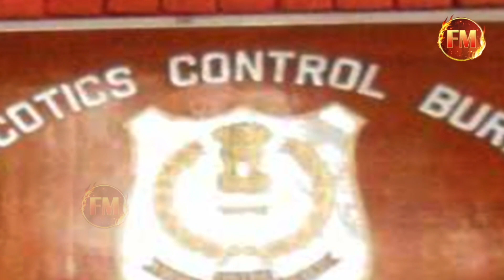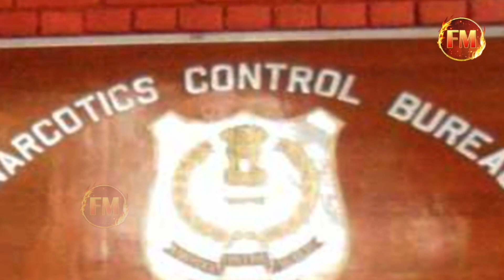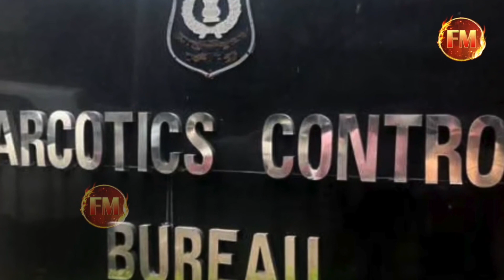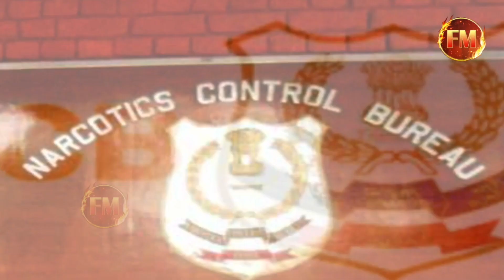NCB ने तैयार की एक और चार्जशीट..अबकी बार ये बॉलीवुड रडार पर...सुशांत की हीरोईन भी लिस्ट में